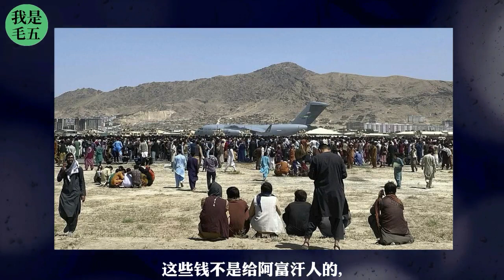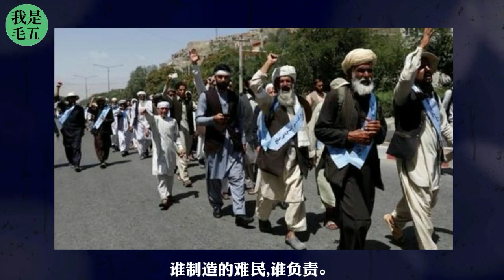美国“犯错”国际买单？套路不是一般的深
美国控制的传统媒体和网络媒体则一直在大声疾呼各国接收阿富汗难民，这在西方变成了一种政治正确。形成了“政治正确”之后，美国便可冠冕堂皇地要求其它国家接收难民，上个月美国不是公开要求芬兰这样做了吗？那宅心仁厚的美国呢？